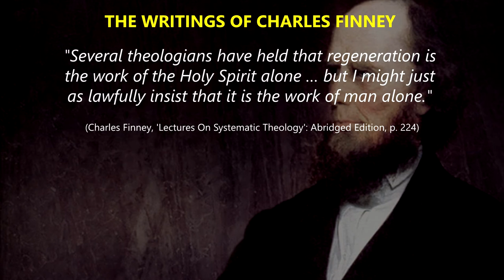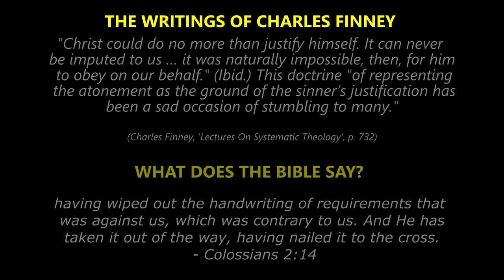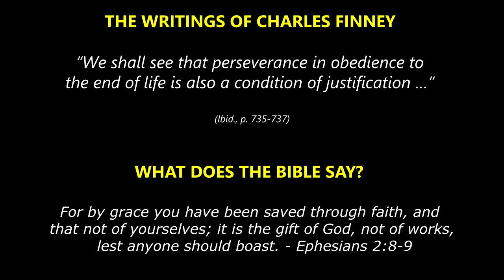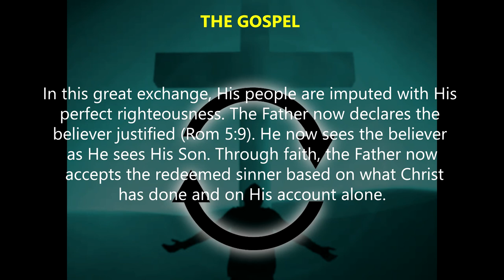Charles Finney - Enemy of the Cross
The writings of Charles Finney:
1. "Several theologians have held that regeneration is the work of the Holy Spirit alone … but I might just as lawfully insist that it is the work of man alone." (Charles Finney, 'Lectures On Systematic Theology': Abridged Edition, p. 224)

2. "The doctrine of imputed righteousness, or that Christ’s obedience to the Law was accounted as our obedience, is founded on a most false and nonsensical assumption/" (Charles Finney, 'Lectures On Systematic Theology', Worcester: 1851, pages 320-322)

3. Christ "could do no more than justify himself. It can never be imputed to us … it was naturally impossible, then, for him to obey on our behalf." (Ibid.) This doctrine "of representing the atonement as the ground of the sinner’s justification has been a sad occasion of stumbling to many." (Charles Finney, 'Lectures On Systematic Theology', p. 732)
4. “We shall see that perseverance in obedience to the end of life is also a condition of justification …” (Ibid., p. 735-737)

5. Salvation "is not founded in Christ’s literally suffering the exact penalty of the Law for them, and in this sense literally purchasing their justification and eternal salvation." (Lectures On Systematic Theology, p. 747)

About Reformation Media:
A sovereign grace ministry. We believe God’s free and particular grace is the source of justification, and Christ’s righteousness is the grounds and assurance of salvation. Therefore, we embrace free grace, and expose false gospels. For His Glory!